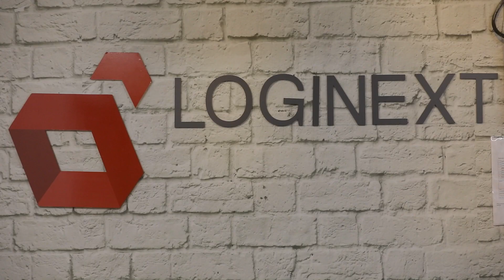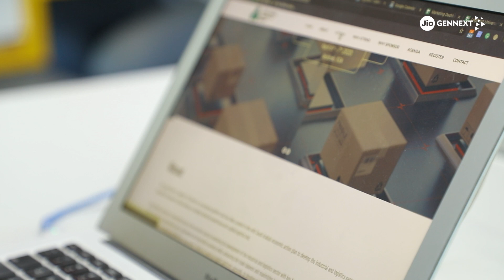LogiNext: How to build a global SaaS business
Serving 150+ enterprises, LogiNext has quickly become a household name in the global retail and transportation industry. Apart from building the platform as an experience differentiator, LogiNext’s growth has been catapulted by its ability to leverage niche and domain-specific channel partnerships.